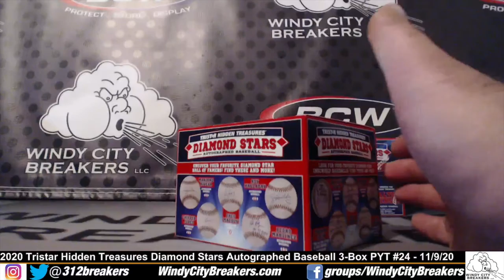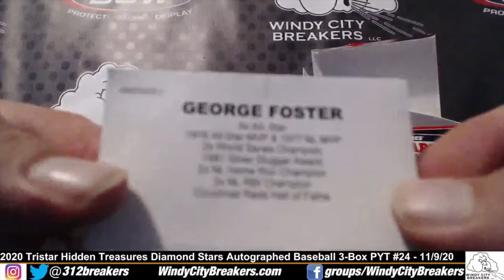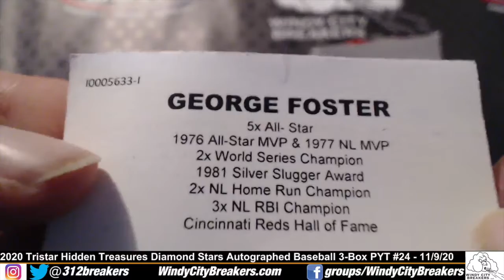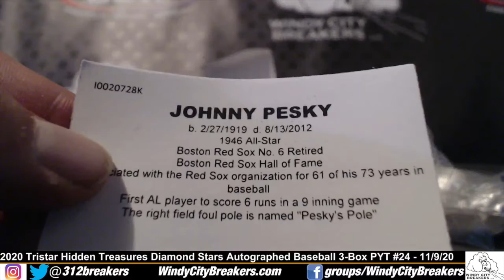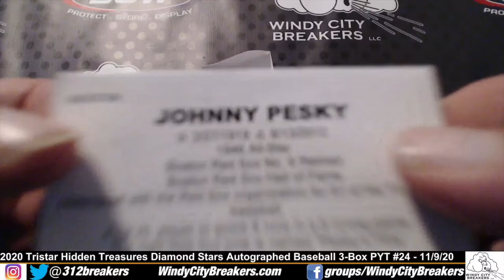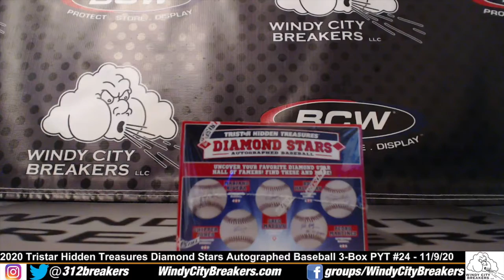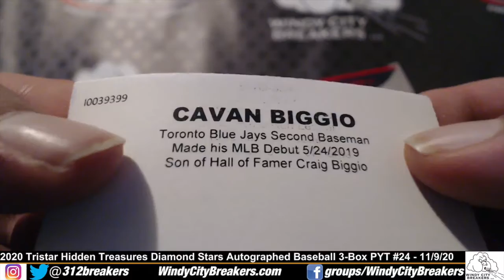2020 Tristar Hidden Treasures Diamond Stars Autographed Baseball 3-Box PYT Break #24 - 11/9/20